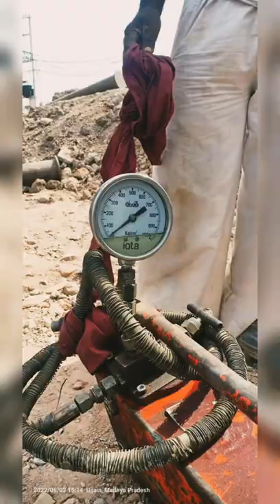Plate Load Test - Equipment, Procedure, Calculation.at ujjain engineering college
Procedure, Calculation
The plate load test is a field test, which is performed to determine the ultimate bearing capacity of the soil and the probable settlement under a given ...
What is plate load test?
What is the importance of plate load test?
What is plate load test in civil engineering?
How do you do a plate load test in soil?
construction side
mahakal mandir